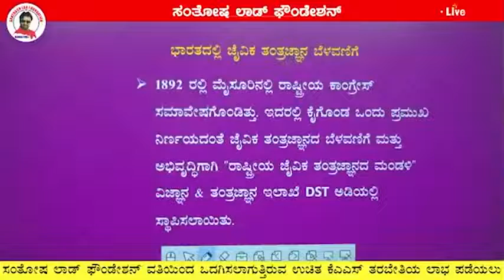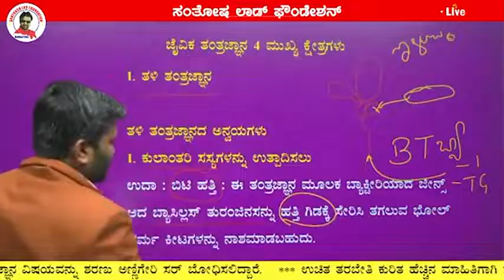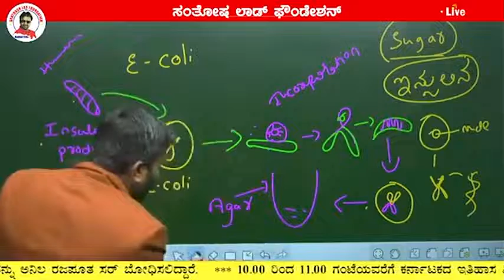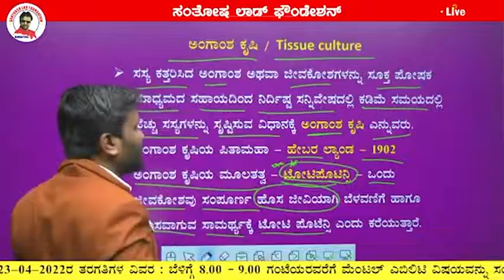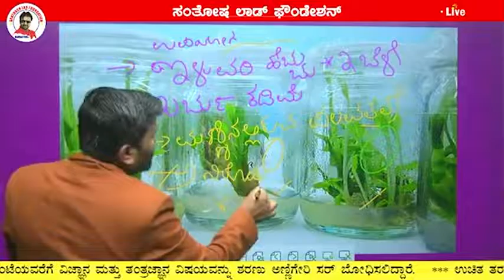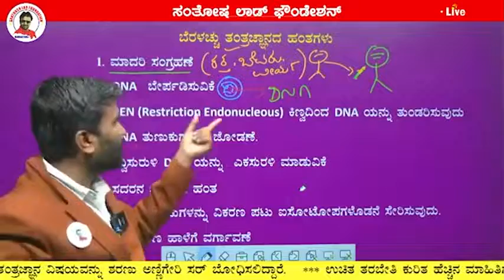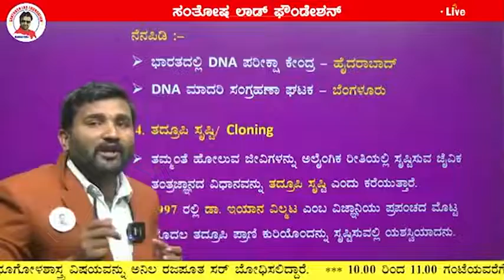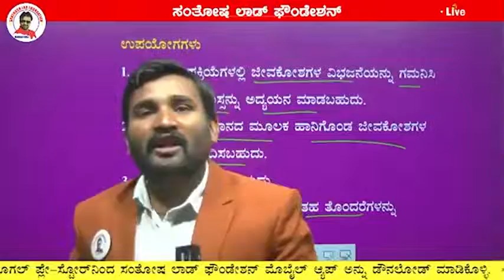KAS Lecture - 5 __23- 04 -22 __ Science and Technology Santosh Lad Foundation